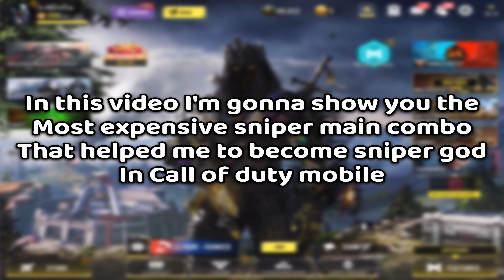This MOST EXPENSIVE sniper main combo helped me to become GOD OF SNIPER in Call Of Duty Mobile…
Content creator

App i use to edit: vn editing app
Device: i pad Pro 2021
How many fingers: 5 finger claw

Call of Duty: Mobile is a free-to-play first-person shooter video game developed by TiMi Studio Group and published by Activision for Android and iOS. It was released on October 1, 2019, where it was one of the largest mobile game launches in history, generating over US$480 million with 270 million downloads within a year. Call of Duty: Mobile was published in other regions by Garena, Tencent Games, VNG Games and TiMi Studio Group.